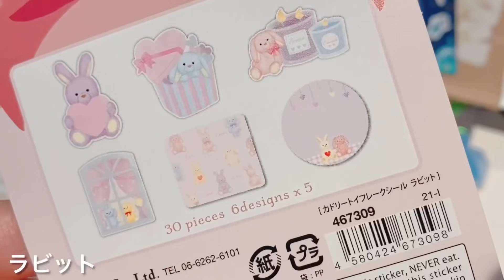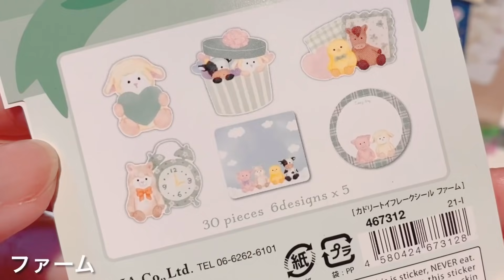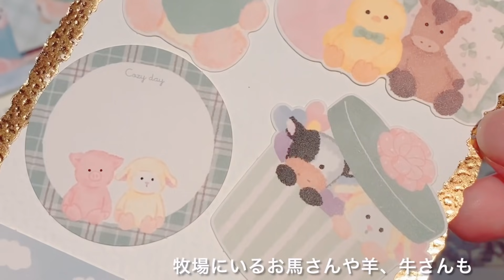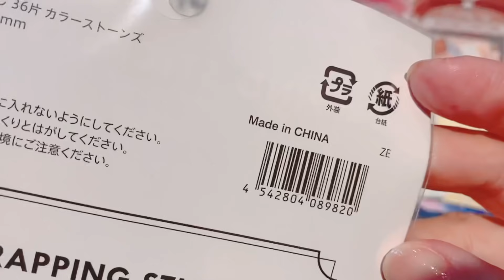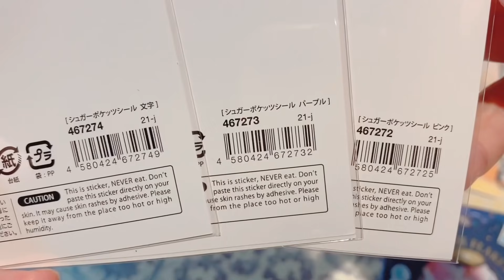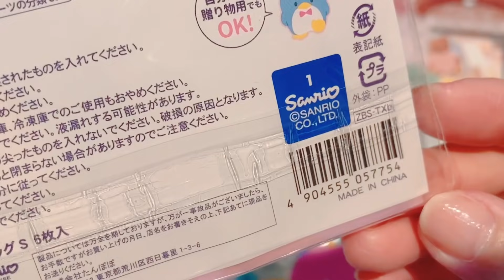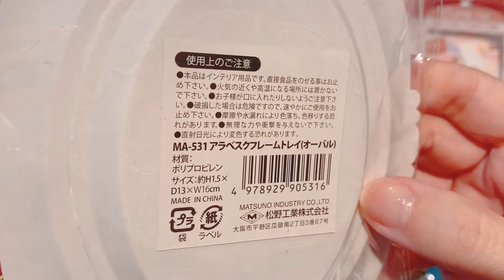キャンドゥ購入品Can★Do│Cuddlytoy│sanrio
今回は、昨日のセリアに引き続きキャンドゥの購入品です♪
購入したのは12月だったんですけどやっと撮影できたので良かったら見てください(๑′ᴗ‵๑)

no.957